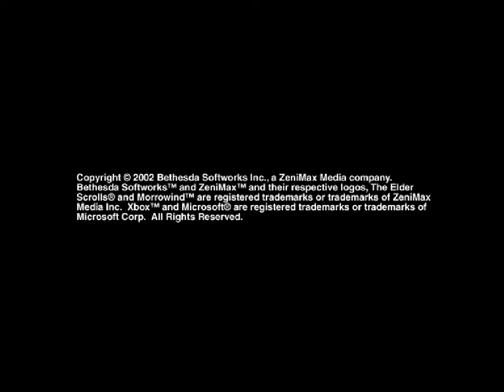The Rest of Morrowind Adventures Part 15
Going back to the Main Questline.